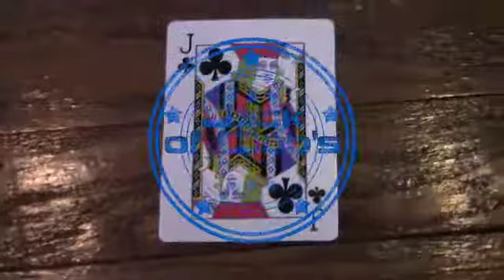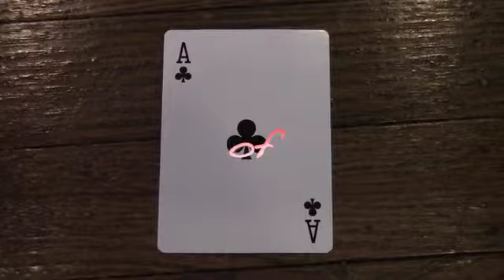Kevin LeSage Playing Cards